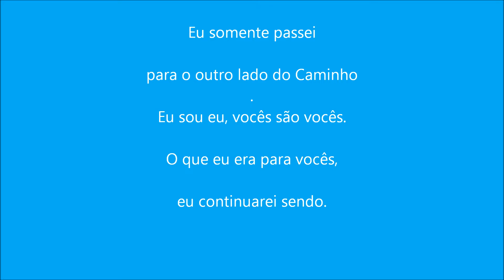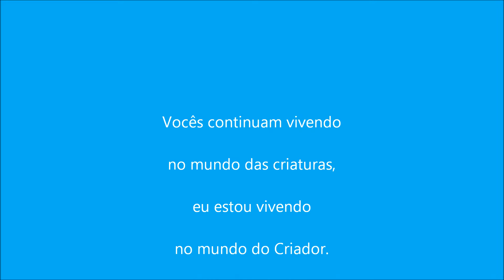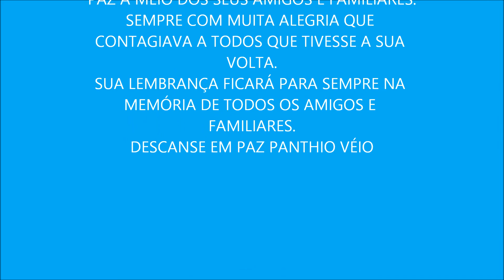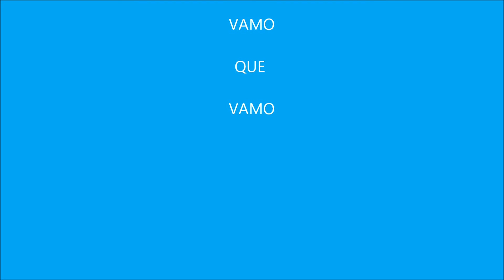Homenagem Pedro Dal Santo (Tio Piêro) VAMO QUE VAMO